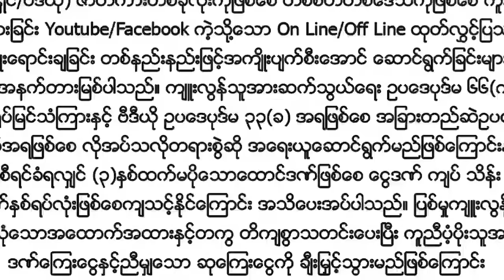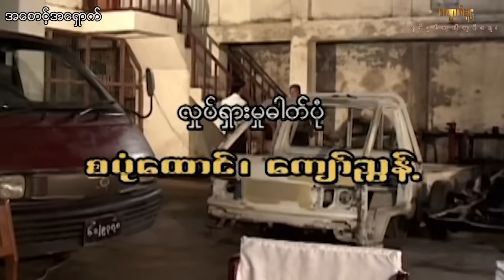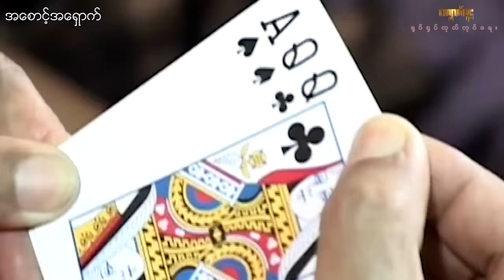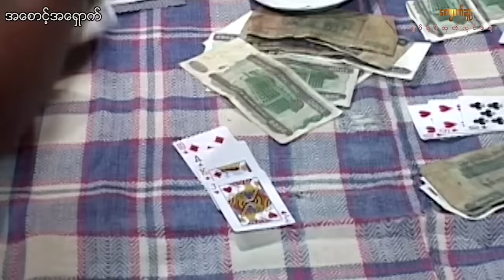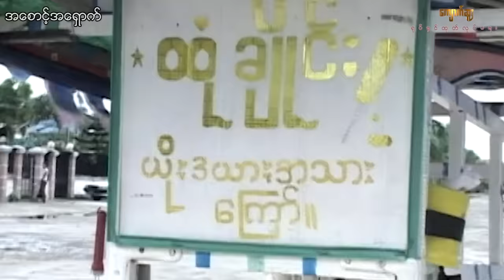အစောင့်အရှောက်(စ/ဆုံး)-ကျော်ဟိန်း ဇော်ဝမ်း စိုးမြတ်သူဇာ ခွန်းဆင့်နေခြည်-မြန်မာဇာတ်ကား-Myanmar Movie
ဇာတ်ကားအမည် - အစောင့်အရှောက်

သရုပ်ဆောင်များ - ကျော်ဟိန်း ဇော်ဝမ်း
စိုးမြတ်သူဇာ ခွန်းဆင့်နေခြည်
ခင်စိုးပိုင် စပယ်မိုး
အနုပညာရှင်များစွာ

ဒါရိုက်တာ - နေပိုင်

ဇာတ်လမ်း/ဇာတ်ညွှန်း - မြင်းဦးဦးမြင့်